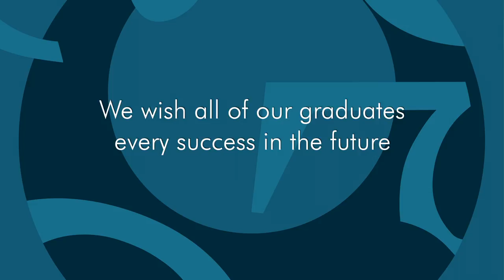WIT Conferring of Academic Awards: 10am, Friday, 23rd April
Courses from the Department of Science in the School of Science & Computing